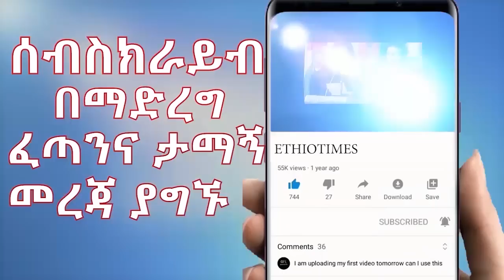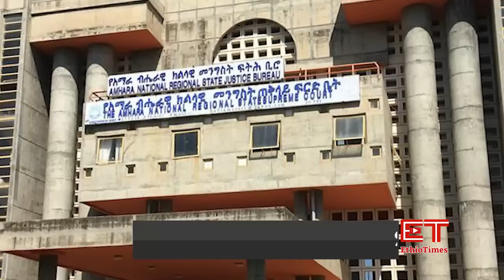Ethiopia: ሰበር ዜና - የኢትዮታይምስ የዕለቱ ዜና |አሳዛኝ ክስተት በባህርዳር|ህዝቡ በአደባባይ ተቃወመ|አዲስ መግለጫ ወጣ|በድጋሚ ከባድ ጦርነት